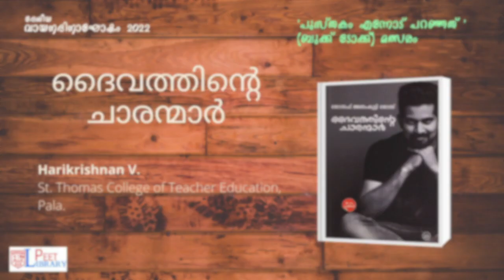Daivathinte chaaranmar Book talk competition Entry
Book talk competition conducted by the Varamozhi Reading Club, Peet Memorial Training College, Mavelikara in connection with the National Reading Week 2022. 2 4 entries were there from 12 Colleges.